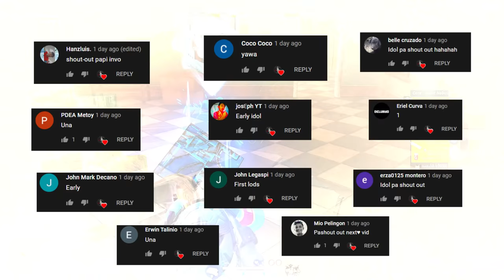TAMANG GANTI KALABAN TRASHTALKER!(ROS GAMEPLAY)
"trashtalkeeeeerrr you haaaa!"

PC SPECS:
CPU: I7-9700KF
GPU: RTX 2080 TI Asus turbo 11gb
Memory: 32 GB 3200Mhz RIPJAWS
MOTHERBOARD: MSI z390 tomahawk
500 SSD: KINGSTON
2TB HARD DRIVE DISK

►Chill background Music:
Title: think about it
Type of music: Chill Hip Hop
Mood: Relaxing